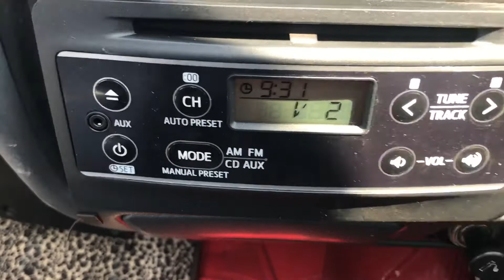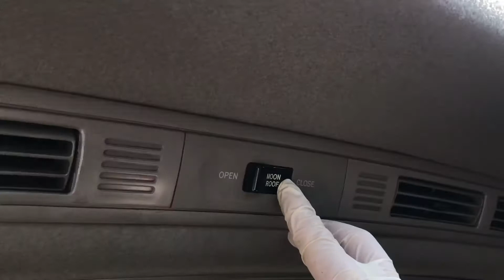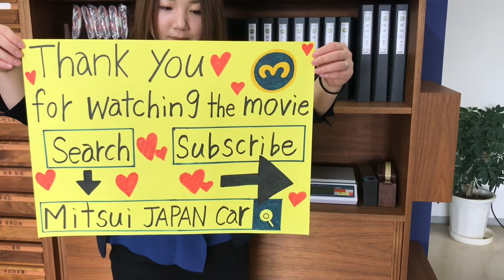Sold out 1993 Toyota liteace CR30-5147046 Japanese Mini van (Japan van) usa uk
1993 TOYOTA LITEACE VAN
Very clean vehicle
Twin sunroof
4WD
Toyota 2C diesel engine
Genuine mileage 108100km
5speed manual
Fog lamp
Alloy wheels
Rear heater A/C